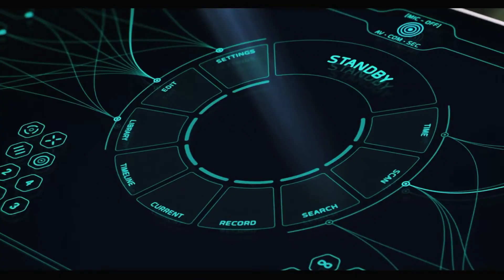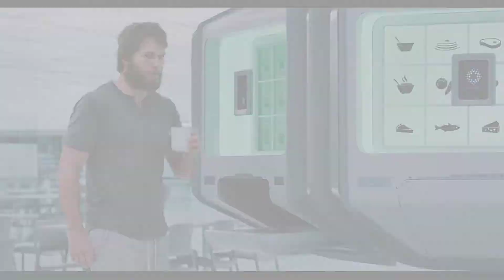Din Bhar Ghapa Ghap 😜 | Movie Explain Hindi | Hollywood Movie Explained in Hindi | Sex Movie Explain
Film Explained in Hindi/Urdu, Full Movie Explained in Hindi,
Hollywood Movie Explained in Hindi, movies Explained in Hindi,  .
Movie Hindi Explanation, Ending Explained, Full Movie in Hindi,
Story Explain, Movie Explain in Hindi, Ending explained in Hindi,
Hollywood Explain in Hindi, Explained in Hindi,

Cradits:
images and footages source:
movie name: Passengers
Director: Marten Tyldum

Other Keywords-
movie explained
horror movies explained in hindi
hollywood explanation
movie explainer
ending explained
movie explanation
filmi explainer
movie review
18+ movie in hindi
sex movie explain
sex movie

solely to convey an understandable message to the
audience. to the best of my knowledge, it's a
permissible use in the reviews and commentry
section. we have no intention of infringing on
anyone's rights. thank you.